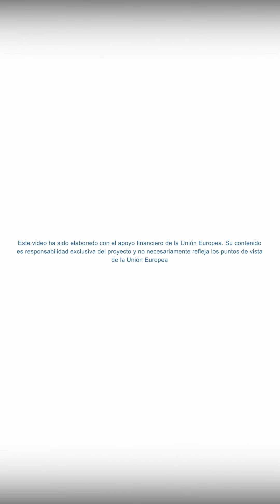Componente Gestión del Riesgo AECID EUROCLIMA+ Vertical